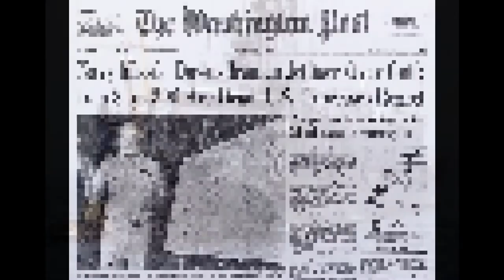The USS Vincennes Incident - Iran Air Flight 655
Iran Air Flight 655 was a scheduled passenger flight from Tehran to Dubai via Bandar Abbas that was shot down on 3 July 1988 by an SM-2MR surface-to-air missile fired from USS Vincennes, a guided-missile cruiser of the United States Navy. The aircraft, an Airbus A300, was destroyed and all 290 people on board were killed.

ROADBLOCK'S DEFENSE CHANNEL 2020